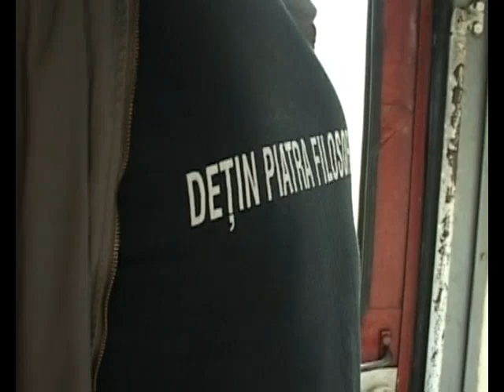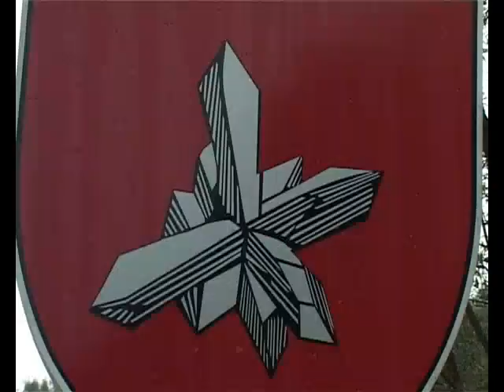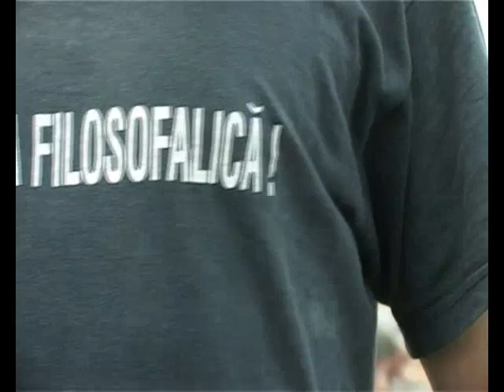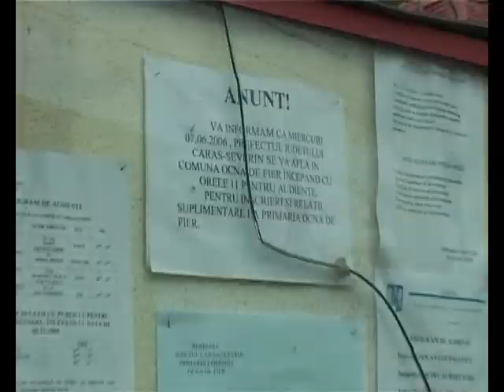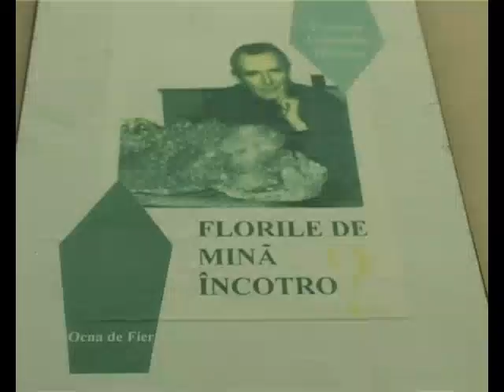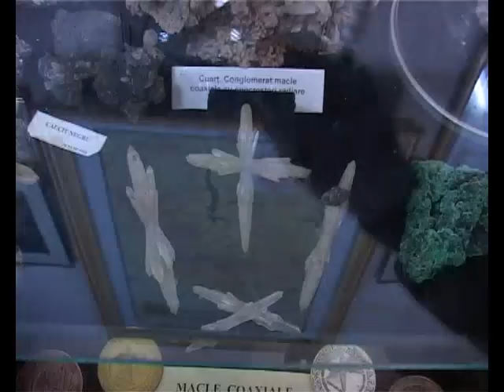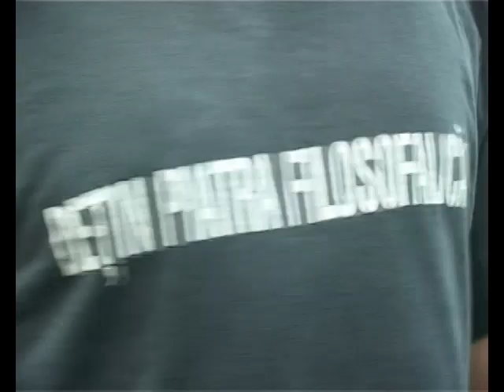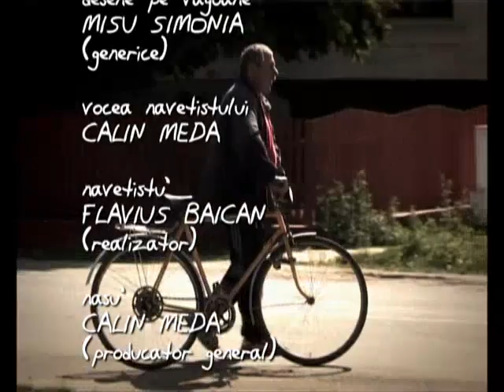Minunatele povestiri ale navetistului banatean - Ocna de Fier